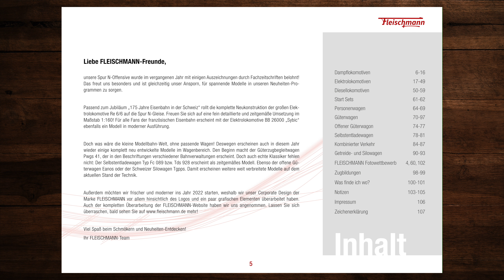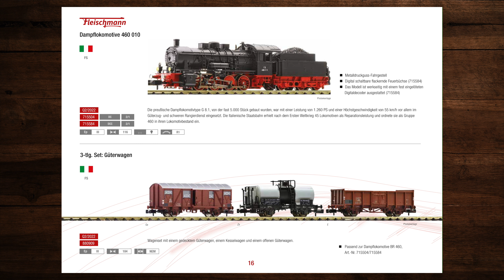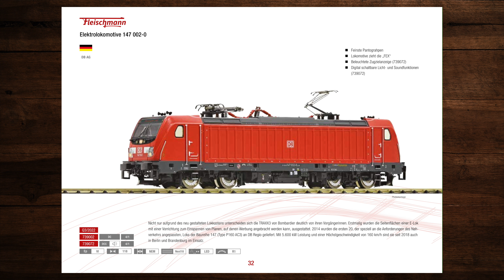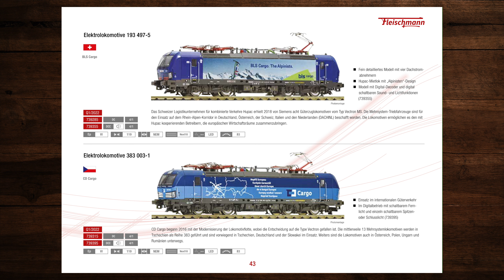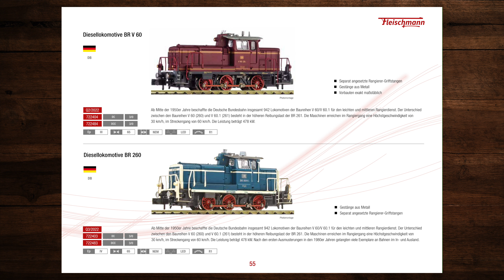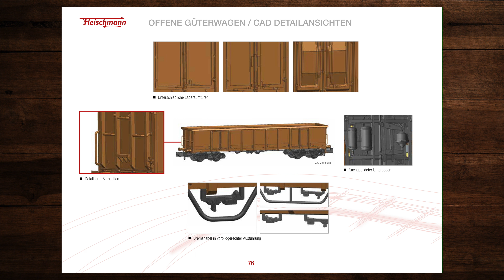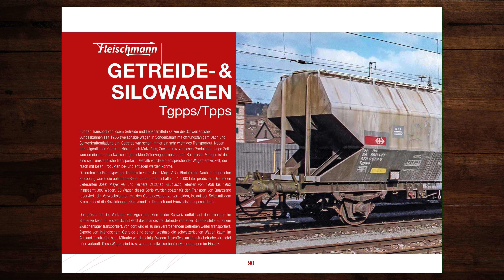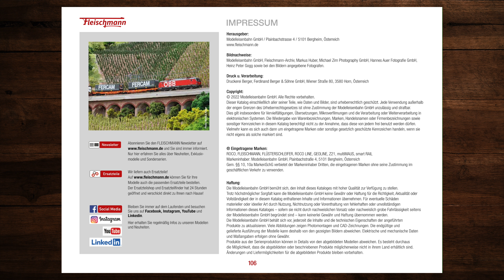Fleischmann Neuheiten 2022 – Modellbahn, Katalog, Spur N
In diesem Video blättern wir durch den Fleischmann Neuheiten-Katalog von 2022. Ich hoffe Du findest neue Ideen für Deine Modellbahnanlage! 🚂